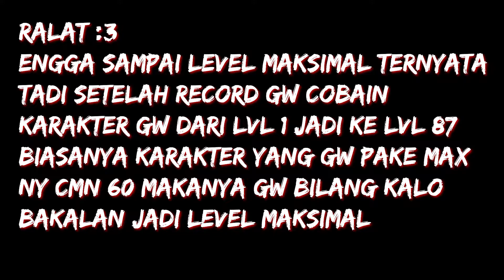CARA EVOLVE KARAKTER DI GAME BLEACH BRAVE SOULS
So ya halo semuanya balik lagi ke video gw Roland dan di video kali ini gw main game bleach brave souls lagi dan untuk video kali ini gw ngejelasin gimana sih caranya buat nge evolve karakter kita di game ini. Yuk langsung aja ditonton videonya hehe :3 So ya ENJOY THE VIDEO UwU

Instagram :@rolandswendy (Kalo ada yang mau ditanyain boleh dm instagram gw kalo bisa gw jawab pasti gw jawab ehe)